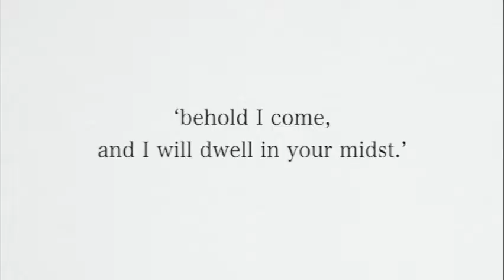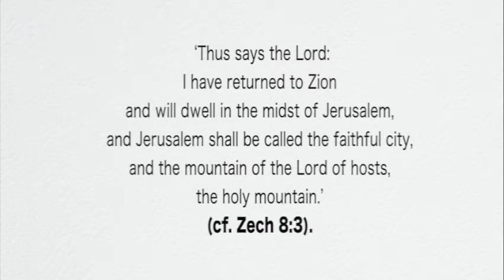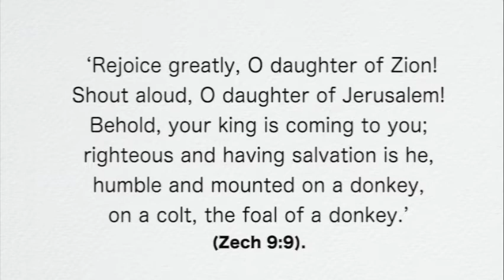A Verse for the Day Zech 2:10 Sing, rejoice, O daughter of Zion, behold I will dwell in your midst!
Zechariah 2:10 Sing and rejoice, O daughter of Zion, for behold, I come and I will dwell in your midst, declares the LORD.